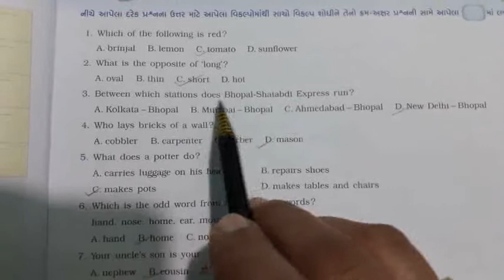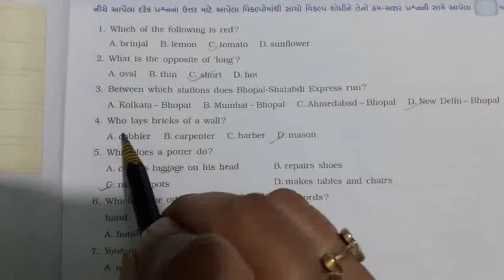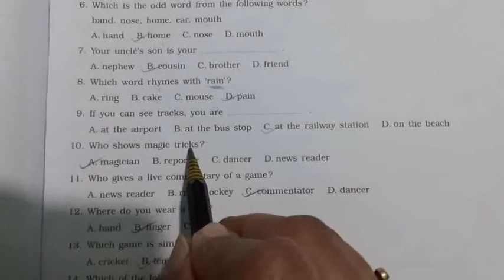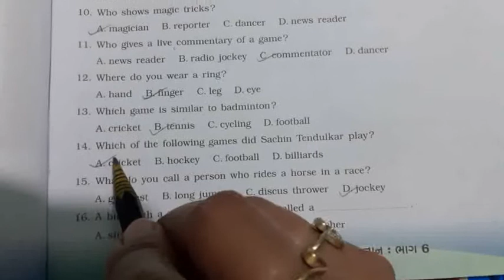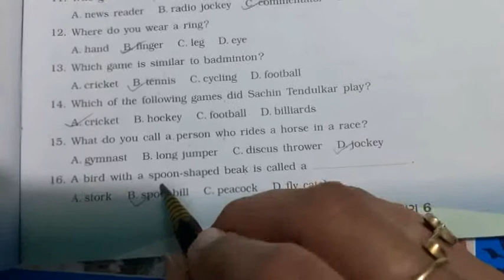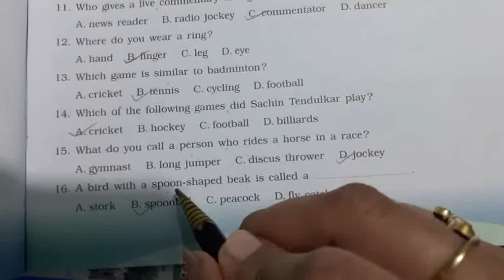Std 6 sub-GK ch-13